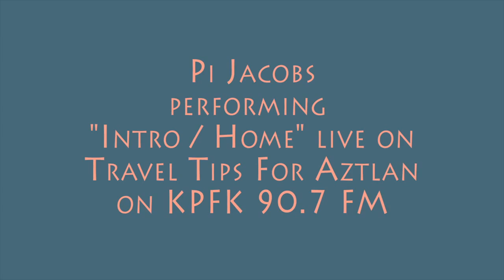Pi Jacobs performs Intro / Home Live at Steel Deck Sessions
Los Angeles based singer songwriter Pi Jacobs opens up her Steel Deck session with a medley that features her home made beat box that she plays with her heels. Home is a beautiful song that gives you a glimpse at Pi's amazing songwriting skills. haha Pi isn't sure why she had to start the set off with a gong... I guess I'm showing my Pacifica Radio bias... Pacifica's most iconic voice Alan Watts always started his East-West Philosophy lectures off with a gong... There is something peaceful and beautiful about it... so I'm passing that tradition along...